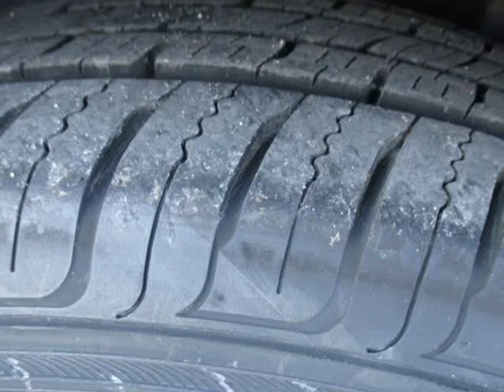2016 Mazda Mazda3 4dr Sdn Auto i Sport (DALLAS, Texas)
IPEX IMPORT LLC
13439 PRESTON RD Bldg 200
DALLAS